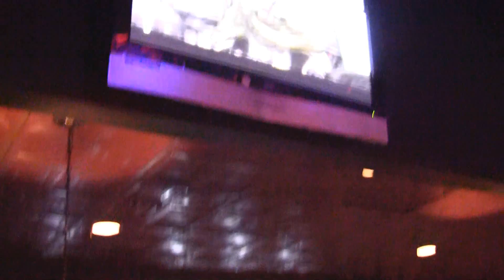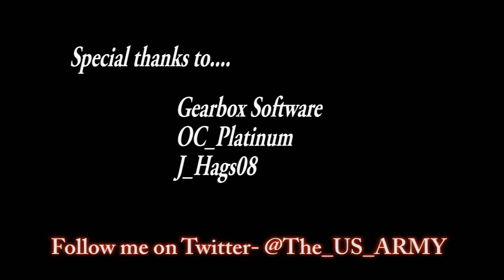DLB-Network On Location: Duke Nukem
US_ARMY goes to visit Gearbox software and test out the new Duke Nukem. Also see a behind the scenes of the event, as well as interviews with game deveolpers.